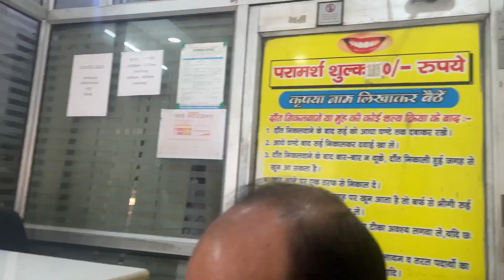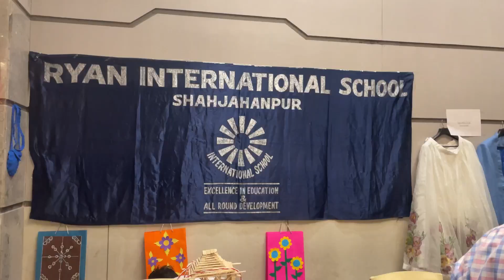Uff 😣 ye daant ka dard |||mayke se kuch aaya hai mere!!ajj kya new shopping ki